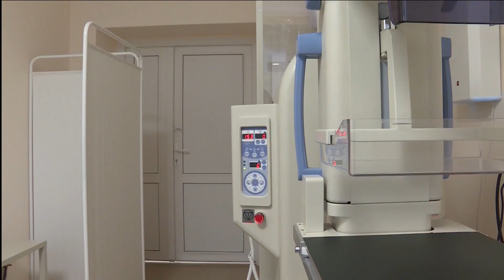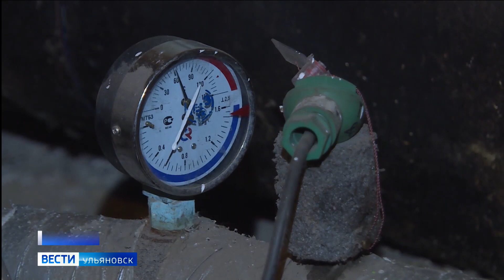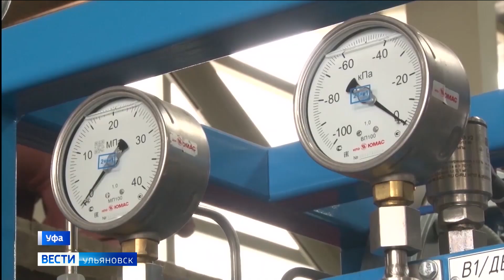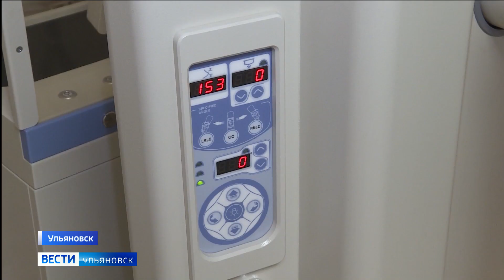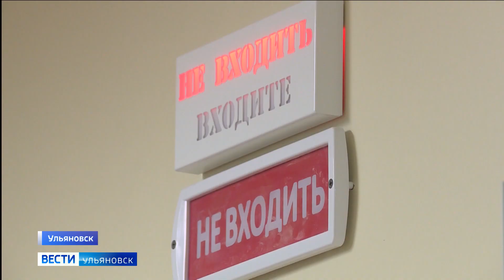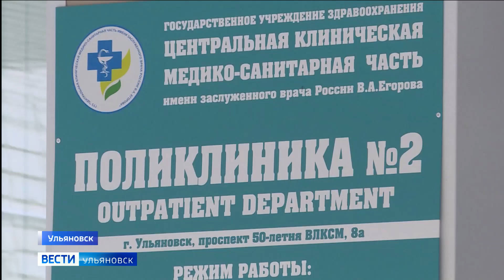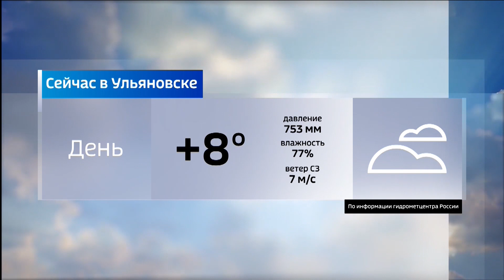Выпуск программы "Вести-Ульяновск" - 14.10.22 - 14.30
Переложили все коммуникационные сети. Объездная дорога вдоль «минаевского» моста откроется в субботу.

Мусорный вопрос на Нижней террасе решает прокуратура. Инициировано административное преследование главы Ульяновска.

Чем раньше диагностируют отклонения, тем результативнее будет лечение. В регионе завершается Всероссийская неделя профилактики рака молочной железы.